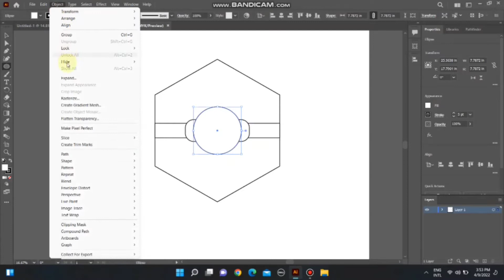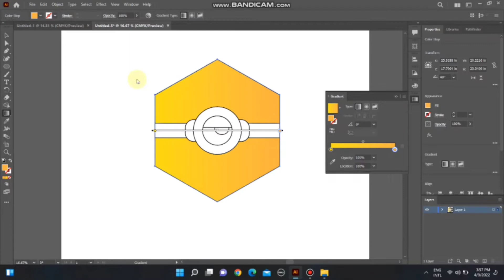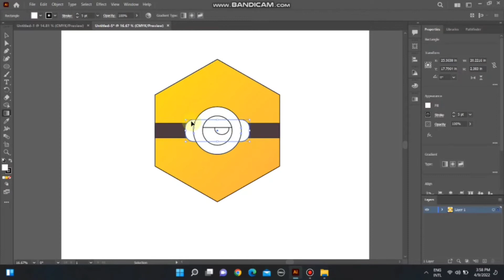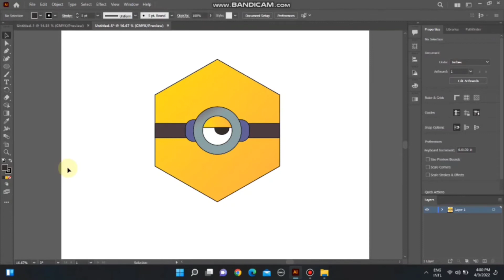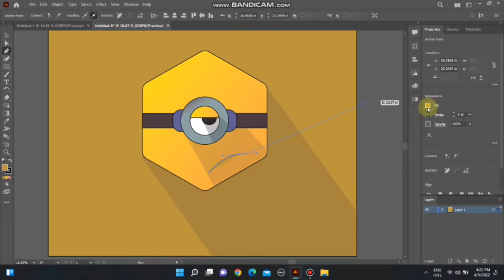Adobe illustrator CC Tutorial - How to make a Animated Minion Icon illustration Design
In this video we will make The Minion Character Icon design  in adobe illustrator for beginner.This tutorial will help beginner make the icon easily.

And if you don't understand any part please left a question in the comment section I always answer all my comments, sometime although a little.